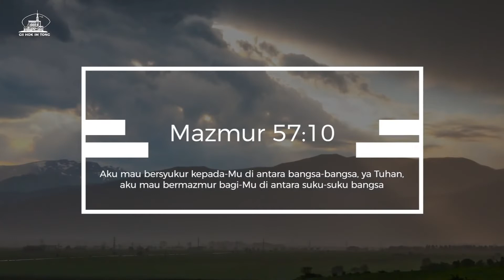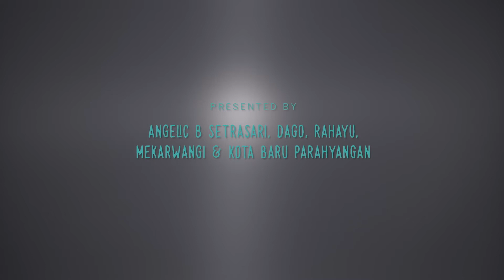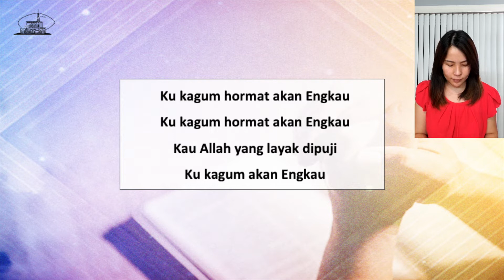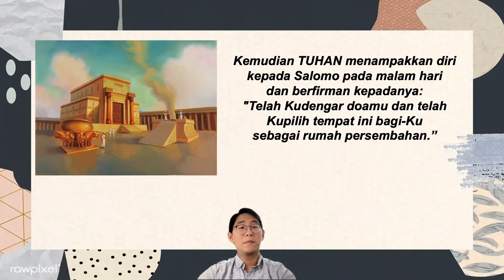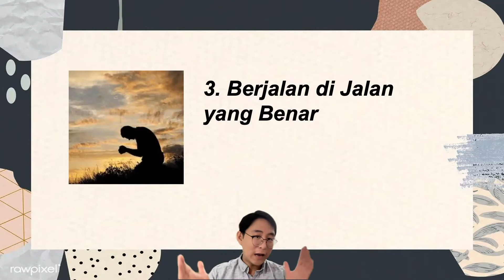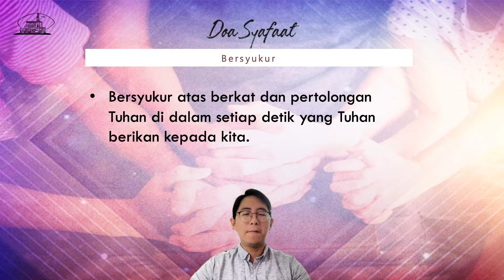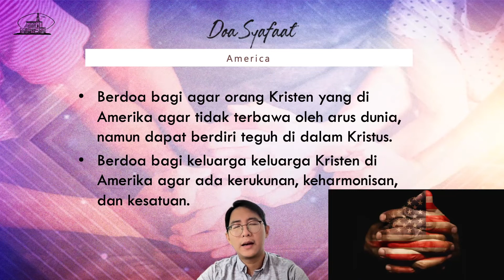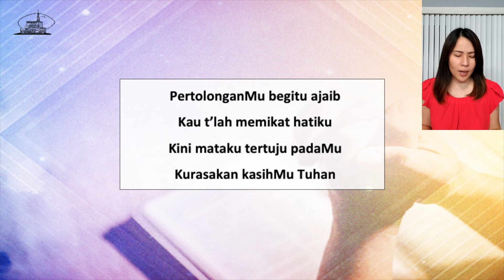IECLA Kebaktian Doa 2 November 2022